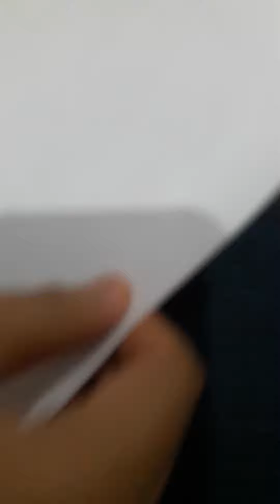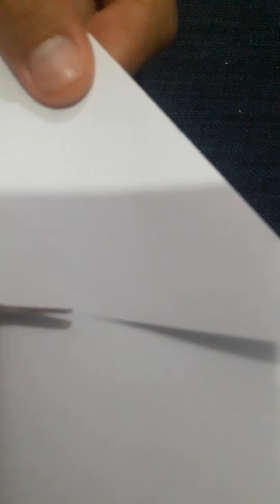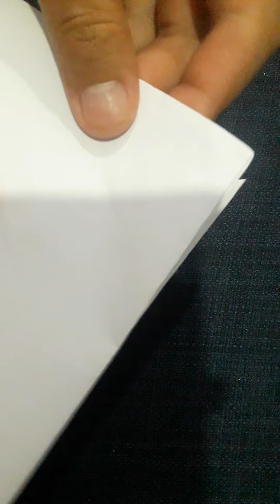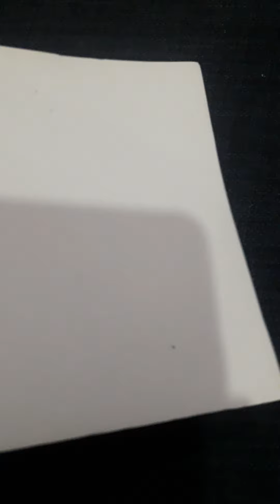How to make a Tulip paper?